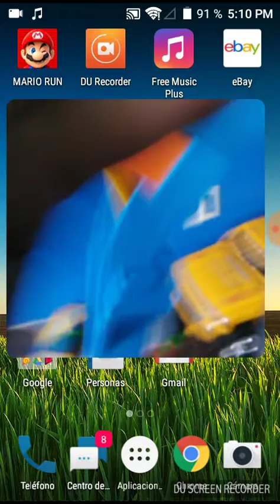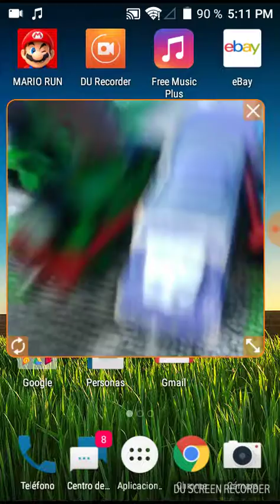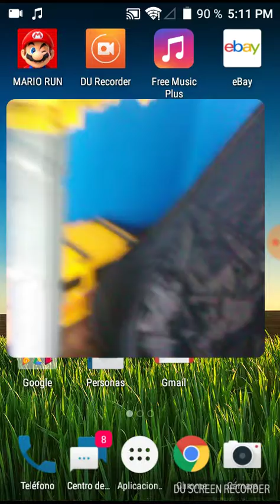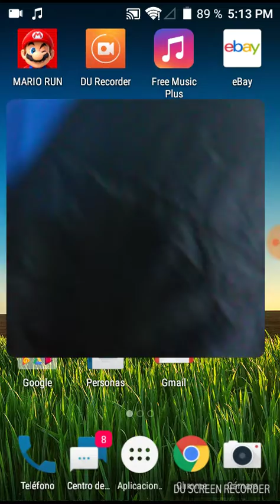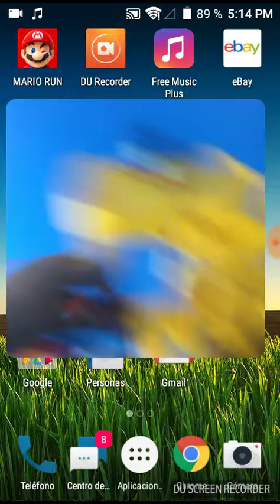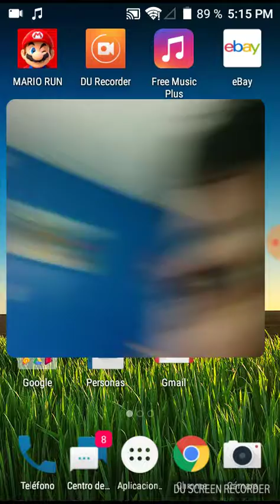Thomas olympics read Description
Hey guy the reason why i was not recordoing for 3 weeks i because i was at albama for 2 weeks and worked hard for a week hope you enjoy the video